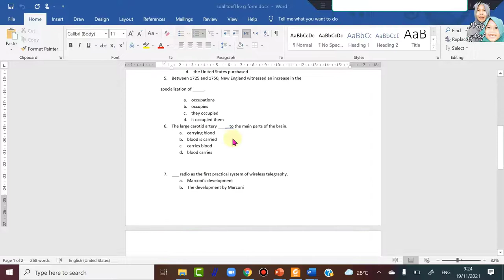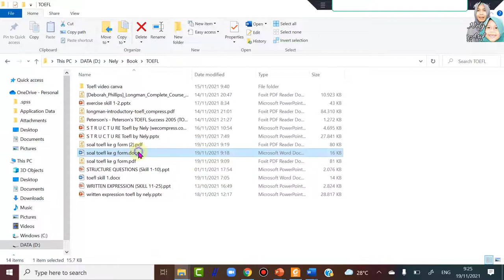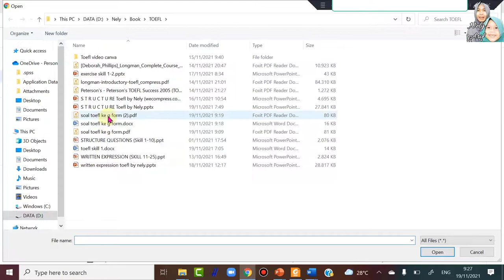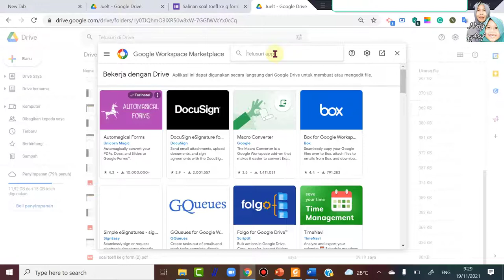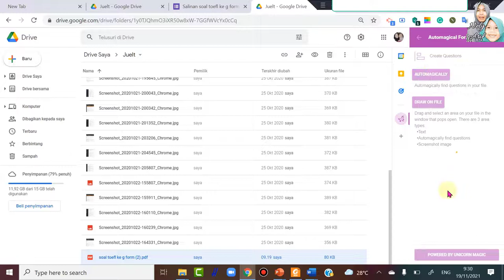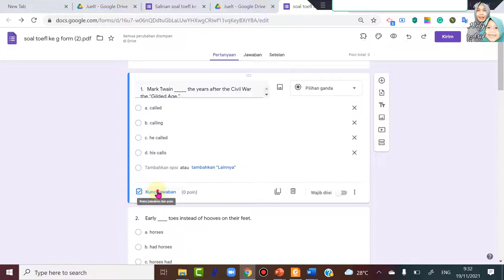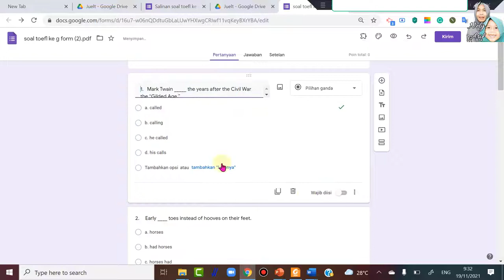CARA MENGUBAH FILE WORD KE GOOGLE FORMS SECARA OTOMATIS, NO COPY PASTE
note: 1. pastikan ketikan di word menggunakan fitur  automatic numbering dan bullets (untuk pilihan berganda)